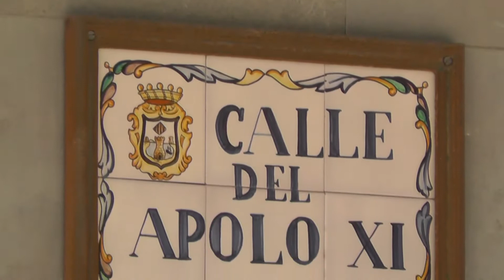Испания Оформление НИЕ в Бенидорме SPAINTUR SERVICIOS INMOBILIARIOS,s.l.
Где подавать документы на НИЕ  в Бенидорме, СМОТРИТЕ ВИДЕО
Продажа, аренда, ремонт и строительство недвижимости в Alicante-Аликанте , Испания!
БАНКОВСКАЯ И ДРУГАЯ НЕДВИЖИМОСТЬ !
Skype: spaintur
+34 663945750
г. Аликанте (Alicante), Испания.
С уважением риэлтор, Сергей Езовский.

Skype: spaintur
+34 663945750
Сергей Езовский